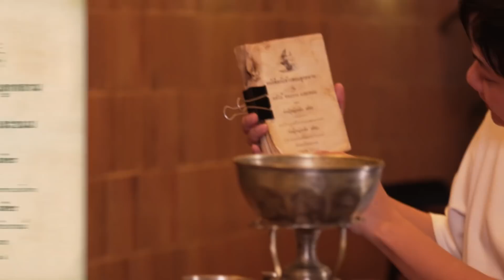อักษร ร้านอาหารไทย จากเชฟในตำนาน